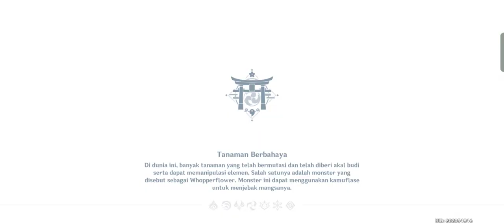Event Jiwa Pejuang | 3.4 | Day 3 - Genshin Impact Indonesia #597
Ehheeemmm Bisalah subscripe :v

 REDEEM CODE : Belum Ada :D

Bagi yang mau memberikan sedikit rezekinya silahkan lewat saweria berikut yahh...

MOHON MAAF JIKA ADA KESALAHAN-KESALAHAN Mohon di maklumi saja karena manusia tidak ada yang sempurna

Deskripsi game:
Jelajahi dunia petualangan yang luas dalam game Open-world baru dari miHoYo

Teyvat, sebuah dunia fantasi yang bebas, dinamis, dan penuh dengan kehidupan mistis, dunia di mana tujuh elemen yang saling mengalir, berpadu, menari dan beradu.

Kalian berperan sebagai seorang dari sepasang saudara kembar yang berkelana dari dunia satu ke dunia lain. Sampai sesosok dewa yang tak dikenal menghadang langkahmu, merenggut saudara kembarmu, dan menyegel kekuatanmu. Karena sihirnya, kamu tertidur tak sadarkan diri.
Saat kesadaranmu kembali, dunia di sekelilingmu... bukan lagi dunia yang kamu kenal.

Genshin Impact adalah game RPG Open World terbaru dari miHoYo.
Kamu adalah seorang pengembara yang menjelajah sebuah dunia fantasi yang teramat luas, kamu dapat menjelajahi tujuh bangsa, bertemu berbagai karakter berkemampuan dan berkepribadian unik, melawan musuh-musuh kuat, dan berkelana mencari saudaramu yang hilang. Di dunia yang luas ini, biarkan rasa keingintahuan membawamu menguak misteri-misteri yang tersembunyi, sampai akhirnya kamu dapat bertemu kembali dengan saudaramu, dan menyaksikan akhir dari kisah perjalananmu.

〓Dunia Open World〓
Genshin Impact adalah sebuah game Open World, yang berarti kamu bisa berjelajah dengan bebas begitu kamu menginjakkan kaki di Teyvat. Panjat gunung-gunung tinggi, seberangi aliran sungai, dan temui pemandangan yang belum pernah kamu lihat sebelumnya. Jika kamu melihat peri-peri berterbangan, atau monumen dengan lambang elemen, cobalah berinteraksi dengannya. Mungkin kamu akan menemukan suatu rahasia... atau mungkin sebuah malapetaka?

〓Pertarungan Kombinasi Elemen〓
Dunia Teyvat terbentuk dari tujuh elemen, yaitu Anemo, Electro, Hydro, Pyro, Cryo, Dendro, dan Geo. Orang yang dianugerahi kekuatan batu mistis Vision, dapat mempergunakan kekuatan elemen baik saat bertarung ataupun saat menjelajah alam liar. Saat elemen Pyro dan Hydro berpadu, efek Vaporize akan terpicu. Saat elemen Pyro dan Electro berpadu, efek Overload akan terpicu, dan saat Electro berpadu dengan Hydro, efek Electro-Charged akan terpicu.
Saat menghadapi musuh yang tangguh, kepandaianmu memadukan elemen-elemen berbeda akan menjadi kunci utama kemenanganmu.

〓Musik dan Grafik yang Indah〓
Genshin Impact diciptakan dengan paduan grafik yang menarik dan memukau. Adegan animasi yang diproses secara real-time, gerakan karakter yang ditangkap teknologi motion capture, terpadu menjadi grafik berkualitas tinggi. Musik dan cuaca dalam game juga berubah secara dinamis, mengikuti perubahan siang dan malam pemain. Tak peduli di mana pun kamu berada, akan selalu terdengar alunan musik khas dari setiap negara, yang dimainkan oleh tim orkestra ternama dunia — London Philharmonic Orchestra dan Shanghai Symphony Orchestra.

〓Hadapi Tantangan Bersama〓
Dalam petualanganmu, kamu akan bertemu dengan banyak teman berkemampuan unik dengan elemen berbeda. Bentuk party terbaik, dan cari bahan-bahan di alam liar untuk memperkuat karaktermu guna menaklukkan musuh, melewati tantangan, dan mengungkap rahasia tersembunyi dalam Teyvat.
Dunia penuh keajaiban hadir dalam genggamanmu... Pergilah, Pengembara, perjalananmu baru saja dimulai.

genshin impact anemocolus location
genshin impact apk data
genshin impact artifact
genshin impact bow tier list
genshin impact childish jiang
genshin impact character tier
genshin impact download apk
genshin impact data